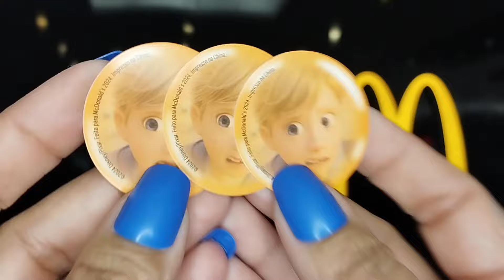DIVERTIDAMENTE 2 McDonald's McLanche Feliz Maio 2024 ANSIEDADE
[Of...